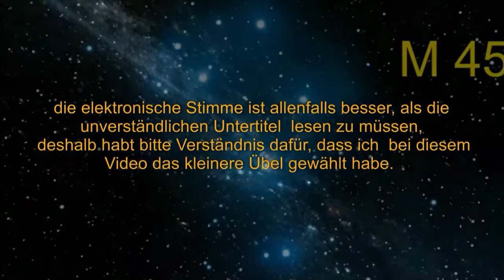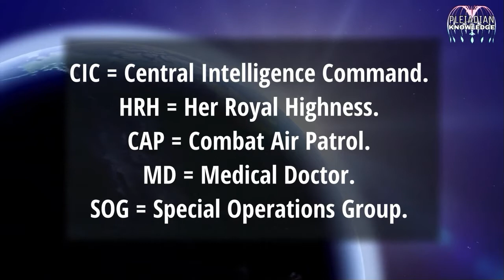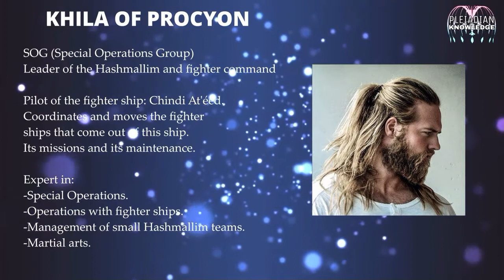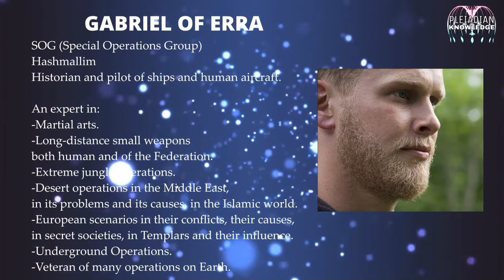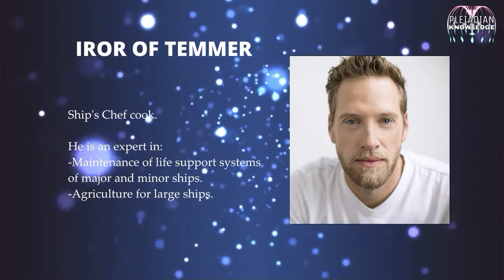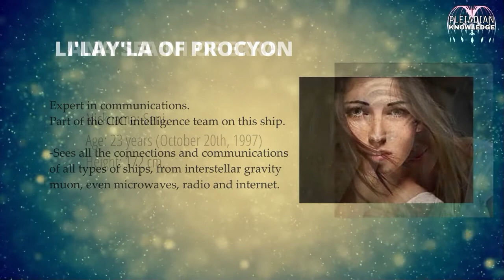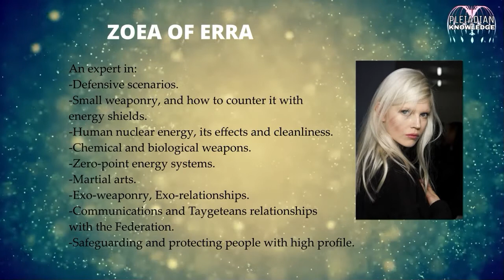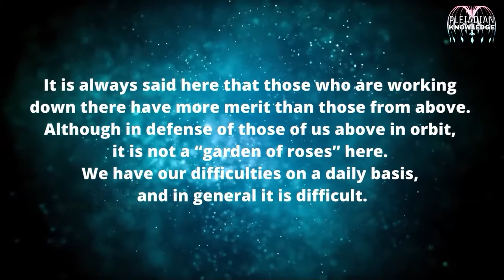Die Crew im Rauschiff Toleka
Die Crew im Raumschiff Toleka

In diesem Video stellen wir die 30 Mitglieder vor, die derzeit das taygetische Team bilden und die sich von ihrem Toleka-Schiff aus in der Erdumlaufbahn befinden. Du wirst sie alle kennenlernen können, das Wissen, das sie haben, was sie tun und die Aufgaben, die sie zu erfüllen haben.Es ist wirklich beeindruckend! Wir hoffen, dass es dir genauso viel Spaß macht, wie uns.

Original Video Credits:
✍️TRANSLATION SPANISH - ENGLISH BY John Wylie